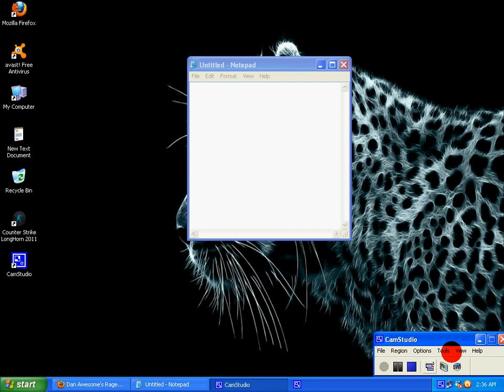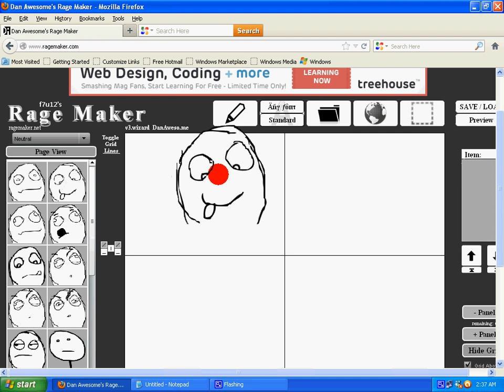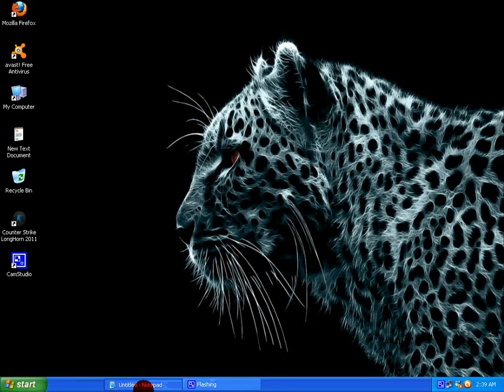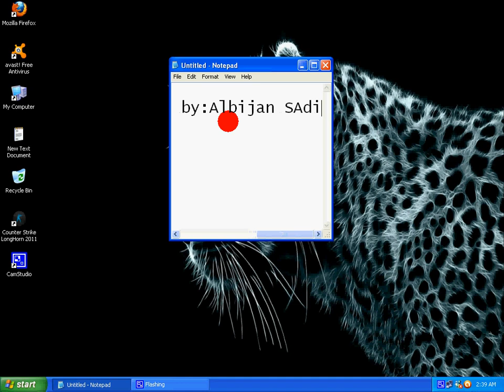How to make Meme (nje MEME)